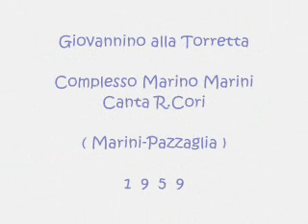Giovannino alla Torretta - Complesso Marino Marini Canta R Cori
Pazzaglia - M.Marini 1959